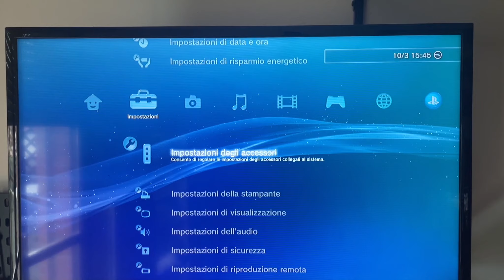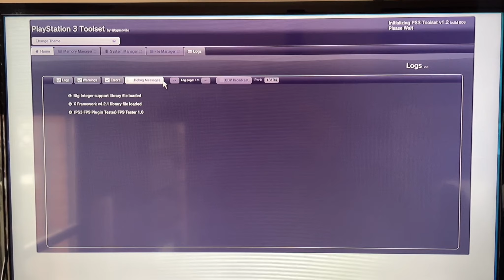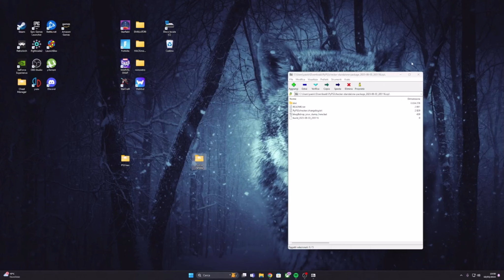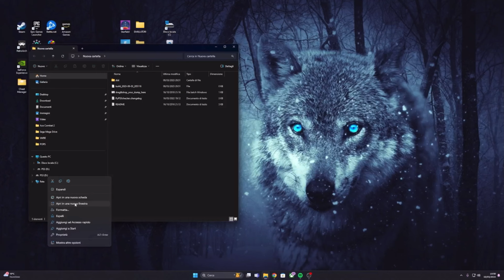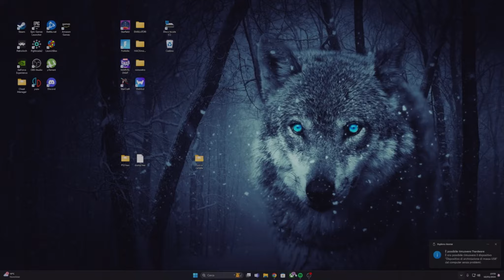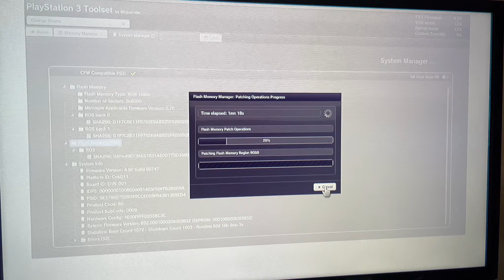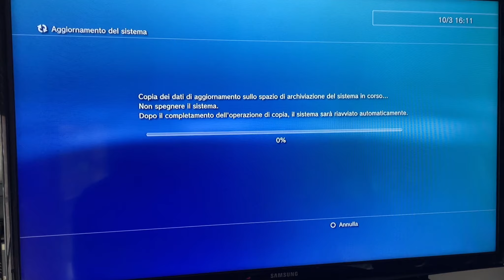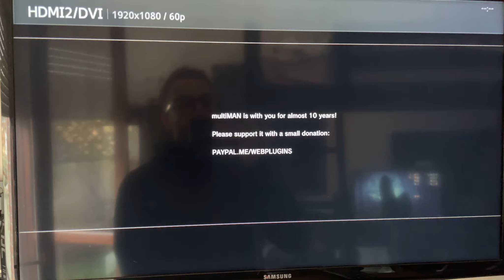GUIDA: PS3 Installare Evilnat CFW 4.91 da hen 4.90 #2024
🧊IMPORTANTE! SE VOLETE IL NOSTRO SUPPORTO SCRIVETE QUA SU YOUTUBE O ENTRATE IN TELEGRAM🧊

In questo video, ti mostriamo come bypassare il FW 4.91 e giocare online con HEN 4.90

ATTENZIONE!!!
Guardare bene il numero seriale della propria PS3 , il custom firmware è compatibile sono con il modello FAT e SLIM (solo per alcuni modelli). Non funziona sulla PS3 ultraslim! Causa BRICK mi raccomando!

Modelli compatibili :
CECH-2000A
CECH-2000B
CECH-2001A
CECH-2002B
CECH-2003A
CECH-2004A
CECH-2004B
CECH-2012A
CECH-2104B
CECH-2500A
CECH-2501A
CECH-2504A
CECH-2511A
CECH-2511B
CECH-L04
CECHA01
CECHE01
CECHB01
CECHC04
CECHG01
CECHP01
CECHM

Modelli NON compatibili con EVILNAT su cui potrete installare HEN :
Tutte le SUPER SLIM

🧊REQUISITI NECESSARI:
- PS3 modificata con Hen con hybrid firmware 4.90 o inferiore
- PS3 modificata con CFW Evilnat 4.90 in questo caso scaricare solo il pacchetto evilnat e fare l'aggiornamento
- Chiavetta USB formattata in FAT32
🧊 MODIFICA PS3 con HEN 4.90

🧊PS3 Checker

🧊Programma per formattare la SD in FAT 32 (qualora non ci riusciate da WINDOWS)

Modifice di varie console reperibili nel canale!